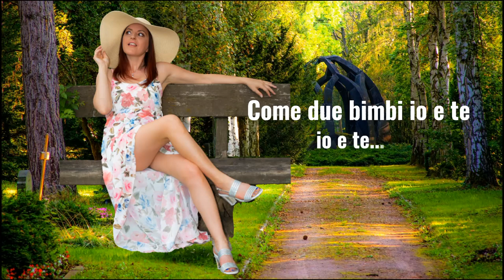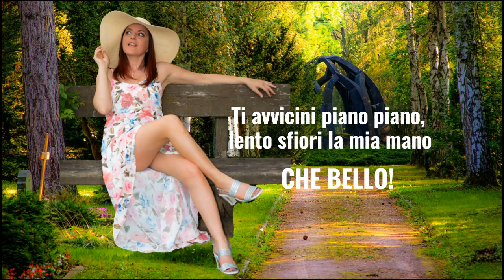CHE BELLO! - Sara - Testo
Ecco il mio primo singolo: CHE BELLO!
E grazie alla mia piccola Matilde per questo video.